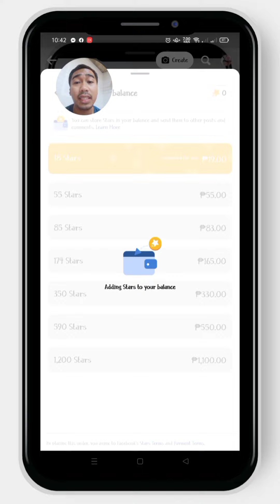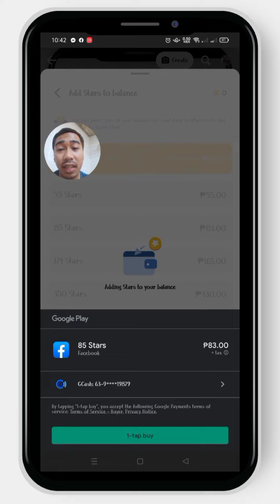Paano mag send ng stars sa Facebook